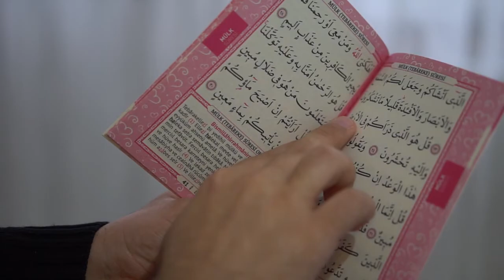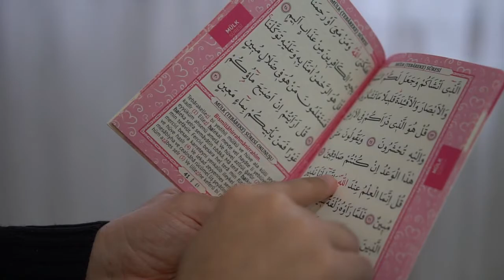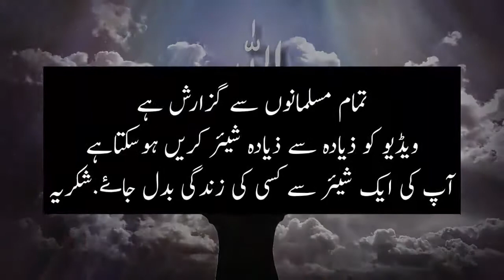Molana tariq jameel latest Angry Bayan Must Watch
Tariq Jameel, commonly referred to as Maulana Tariq Jameel, is a Pakistani religious and Islamic scholar, preacher, and public speaker[1][2] from Tulamba near Mian Channu in Khanewal, Punjab] in Faisalabad, Pakistan.[3] He is listed as a popular speaker in the 2013/2014 edition of the book The Muslim 500.[1]

Tariq Jameel received his Islamic education from Jamia Arabia, Raiwind.[4] He frequently delivers Islamic speeches at rallies in which he preaches peace and harmony, tolerance and respect for everyone. He promotes ethnic and sectarian harmony.[5][4][6]. Tariq Jameel's lectures incorporate a wide range of issues of Islam and social concern. He especially emphasizes on self-rectification, self-accountability, honesty in social life, avoidance of violent ways, observance of God's commands, and the following of the teachings and the model of life as suggested by the Prophet Muhammad.[1][2] In May 2014, the International Human Rights Commission Chief Ambassador met Tariq Jameel along with Asad Bashir and Veena Malik at Dubai and thanked him for promoting the true picture of Islam.[7][8]